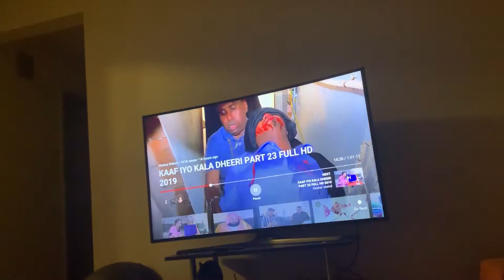October 5, 2019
Filim banadiri